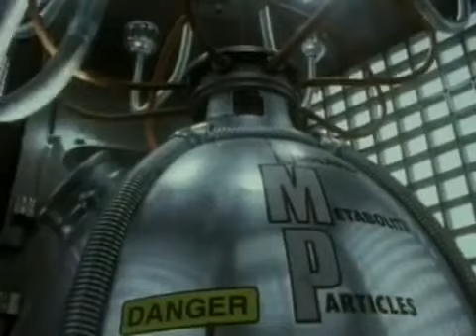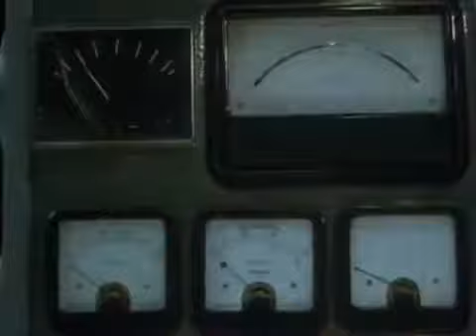Surgeon -Death Before Surrender (Voltereta Techno-Club Official)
Voltereta Techno-Club Official 🏴🖤🏴